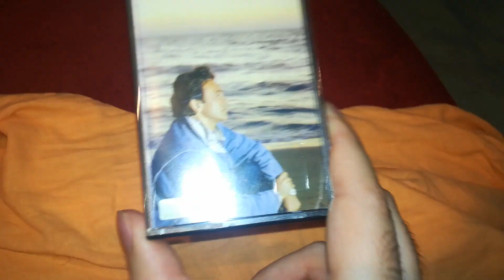Lettura brani Riccardo Fogli 4 musicassetta